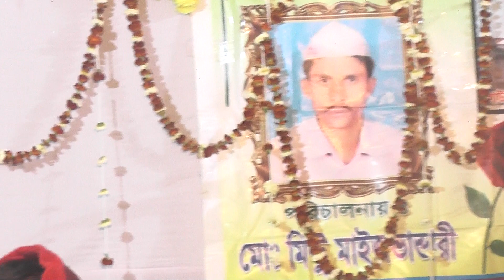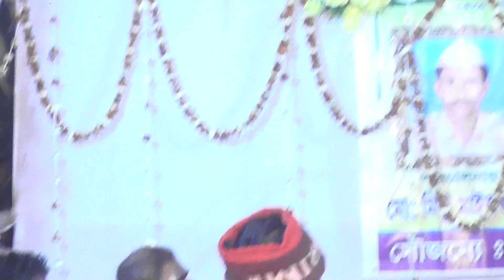গাউছুল আজম সোফি বাবা | helal dewan | Bangla New Official Music Video | KHD Media